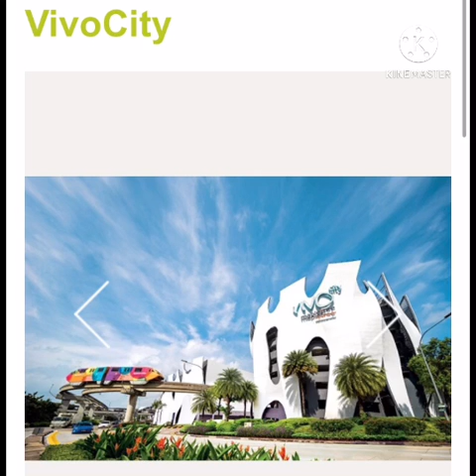Rooftop Outdoor Walking Experience @